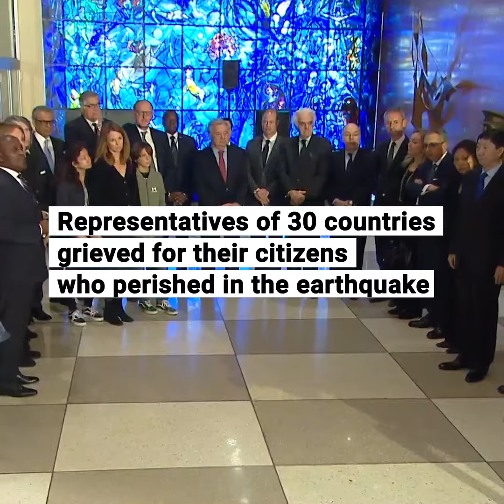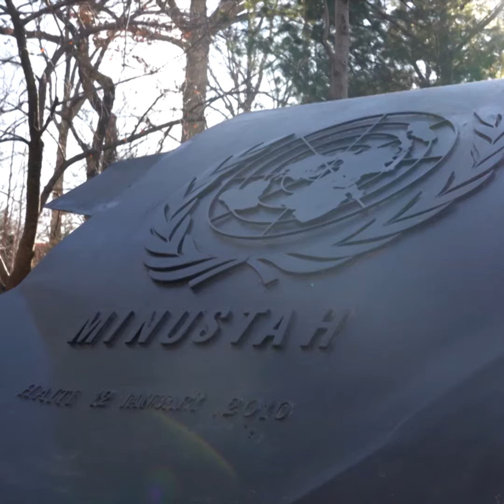Remembering Haiti Earthquake 10 years Later - Remarks by UN Chief (17 Jan 2020)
United Nations Secretary-General António Guterres paid tribute to the people who lost their lives during the earthquake which devastated Haiti on 12 January 2010.
Hundreds of thousands of Haitians perished during the earthquake a decade ago.
The Secretary-General and diplomats solemnly mourned the Haitian people as well as the 102 UN colleagues who died in the earthquake. A new monument honouring their memory has been installed at United Nations Headquarters in New York.